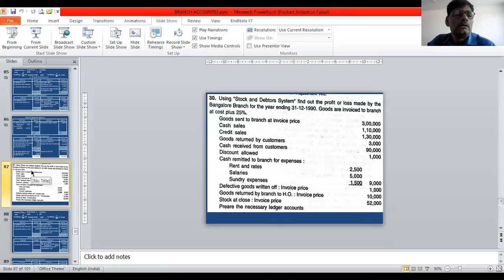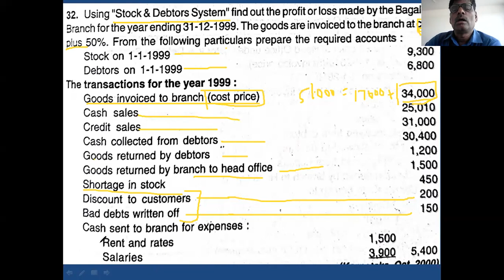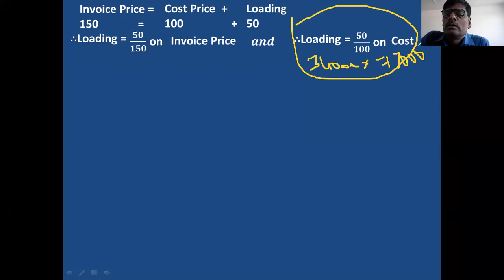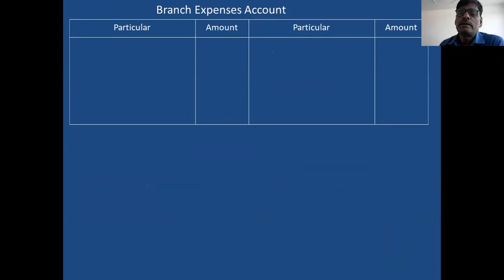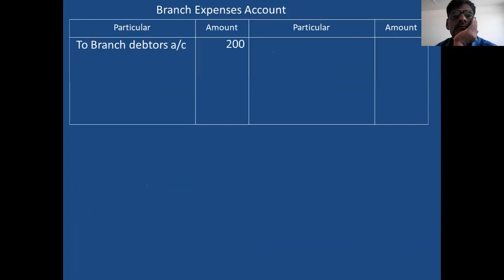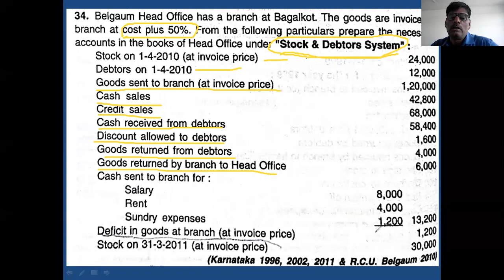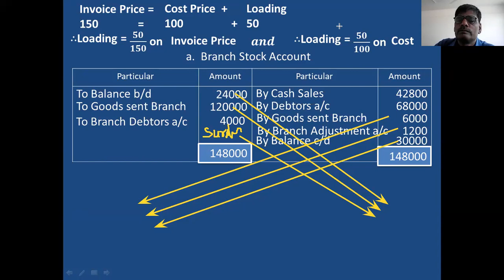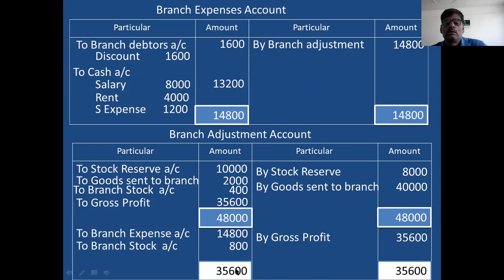BR AC 25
Examples of Stock and Debtors System